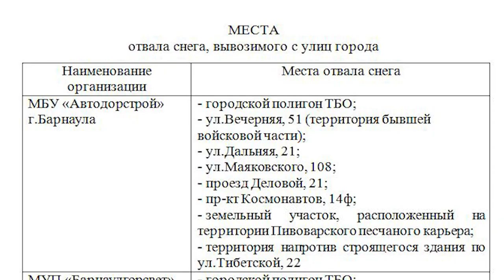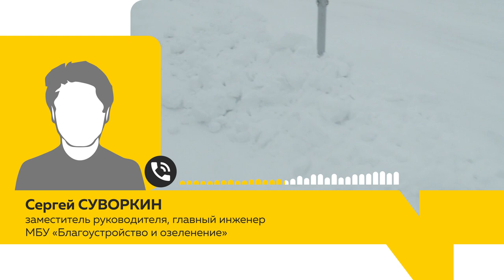Снежный полигон среди туркластера: зачем и кто вывозит снег на барнаульскую набережную?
В нашу редакцию обратились зрители, которые стали свидетелями того, как неизвестные грузовики сваливали снег в районе набережной, прямо на лёд Оби. Они даже сняли этот факт на видео. Тема вывоза и складирования снега в этом, снежном, году, особенно актуальна.    Насколько законным является новый «снежный полигон» в барнаульском туркластере решил выяснить?